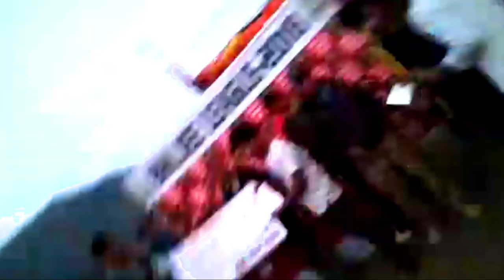Champions BL18 Team Jiri Dolakha at Umakunda Bhujee 7 Ramechhap Nepal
One of the best ever final of Bhujee League organised by Likhu Bhujee Ramechhap Youth Club. The 8th Edition was secured by 8th different team once again. The new epic record was held this season with first ever Dolakhali Team to lift with outstanding display from beginning to the end. Team Jiri led by example with best disciplined team ever.